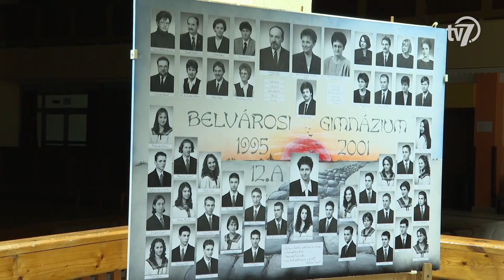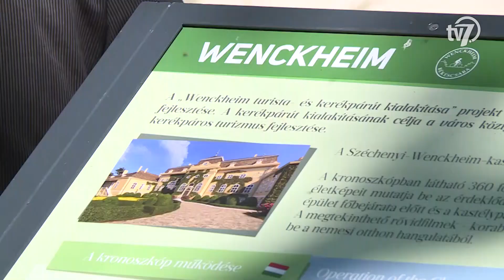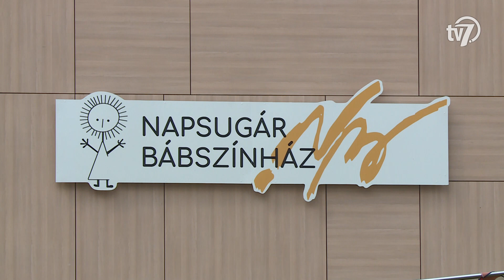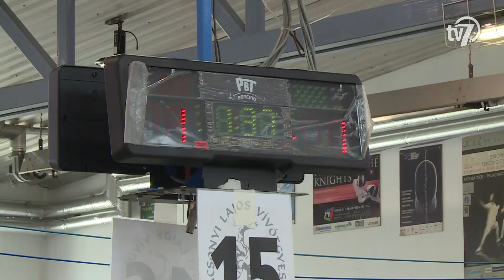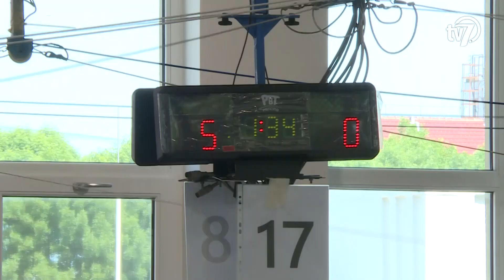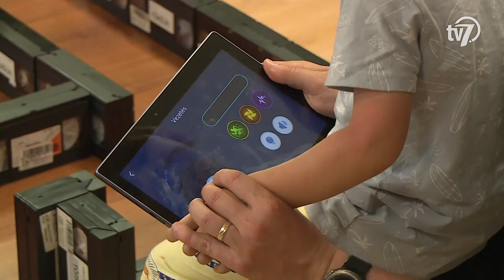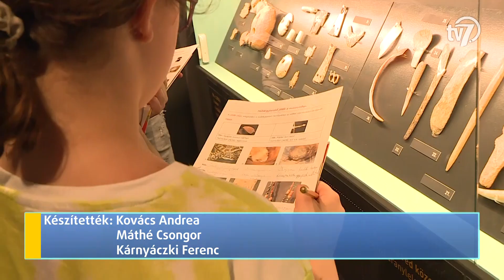Békés megye hírei - Híradó - 2023. 05. 29.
Vasárnap este Békéscsabán, egykori iskolájában emlékeztek meg a héten a Mount Everesten eltűnt Suhajda Szilárd expedíciós hegymászóról. A csendes főhajtásra és mécsesgyújtásra hatalmas tömeg gyűlt össze a Belvárosi Általános Iskola és Gimnáziumban.

Hivatalosan is átadták a Wenckheim turista- és kerékpárutat. Az ünnepséget pénteken, a pósteleki kastélyrom előtt tartották, melyre az alkalomnak megfelelően több képviselő és résztvevő is kerékpárral érkezett.

Valóra vált a Békéscsabai Napsugár Bábszínház társulatának régi álma, miután pénteken megnyílt az új otthona. Az intézmény a Modern Városok Program Munkácsy Mihály örökségét ápoló és népszerűsítő fejlesztési projektben készült el a Gyulai úti Ursziny-Beliczey kúria felújításával, és egy új épület hozzáépítésével.

Hazai és határon túli meggypárlatokból készült el pénteken Gyulán, a nemzeti összetartozás pálinkája. Az öt éve indult kezdeményezés részeként a történelmi nagy Magyarország számos pontjáról érkeztek a hungarikumok. Az Almásy-kastély Stefánia szárnyában megtartott ünnepségen az összeöntést követően kínálták és palackozták is a nemzet pálinkáját.

“Főzz és segíts” elnevezéssel első alkalommal rendeztek jótékonysági eseményt vasárnap, a Gyulai Pálinkafesztiválon. A főzésen résztvevő 30 csapat helyi alapanyagokból, hungarikum gyulai kolbász felhasználásával, paprikás krumplit készített. A nevezési díjakból befolyt másfél millió forintot a Viharsarki Koraszülöttmentő Alapítványnak ajánlották fel a jótékonysági esemény szervezői.

A pünkösdi hétvégén rendezték meg az idei Háromváros Kerékpáros Fesztivált, amelynek házigazdája ezúttal Békés volt. Az esemény központi eleme a Gyulát és Békéscsabát is érintő biciklis körtúra, volt.

Három napig versengtek az ifjú párbajtőrözők Békéscsabán, miután péntek és vasárnap között az Alföld Vívó Akadémia ismét megrendezte a Csaba Kupát. A nagy hagyományoknak örvendő megmérettetés egyben emlékverseny is volt, amellyel a klub Csetneki István és Hajtman János vívómesterek előtt tisztelgett.

Május utolsó vasárnapján Békéscsaba több pontján színes programokkal várták a gyermekeket. A Csabagyöngye Kulturális Központban, a Békés Megyei Könyvtárban és Munkácsy Mihály Múzeumban is igyekeztek minden korosztálynak önfeledt kikapcsolódási lehetőséget kínálni.